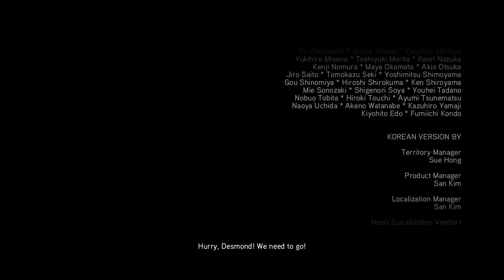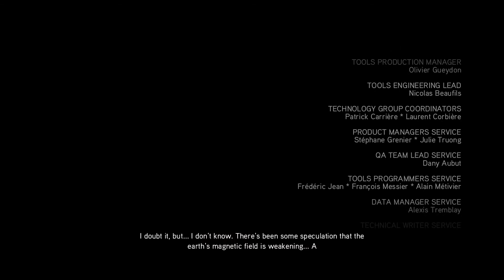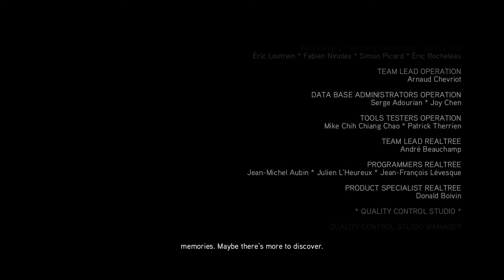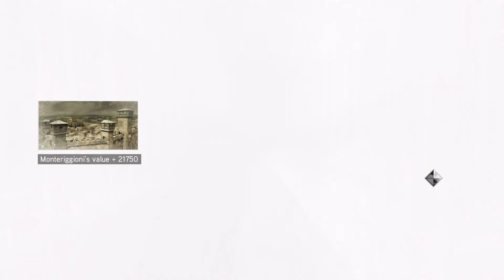Rodrigo Borgia | Assassin's Creed II - Part 22 (Ending)